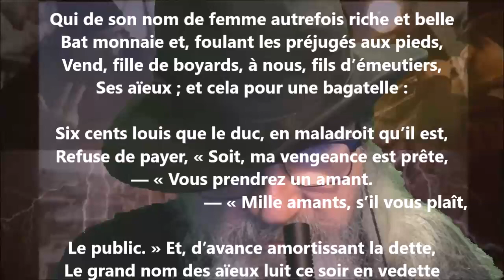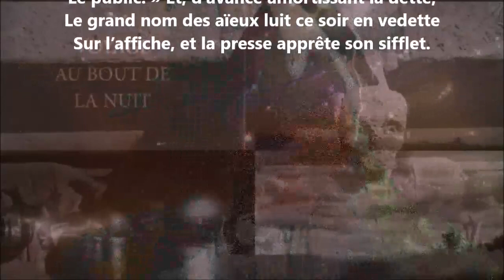Princesse - Jean Lorrain lu par Yvon Jean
1 406 lectures de mes poèmes sur cette chaîne :
Tome 509 complété (cinq cent neuf), publié, novembre 2022...